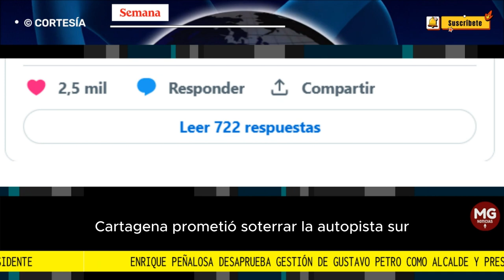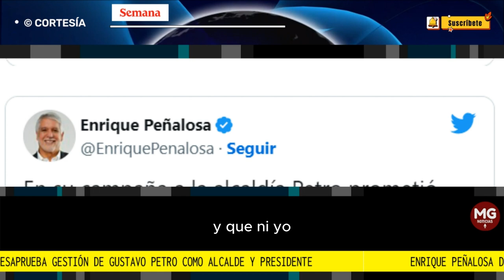🔴 ENRIQUE PEÑALOSA DESAPRUEBA GESTIÓN DE PETRO COMO ALCALDE Y COMO PRESIDENTE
Enrique Peñalosa dejó ver que sus diferencias con el presidente Gustavo Petro no han quedado atrás. Este 22 de julio, por ejemplo, le echó en cara los pendientes que dejó como alcalde de Bogotá y las promesas incumplidas en su primer año como mandatario de Colombia.
REVISTA SEMANA